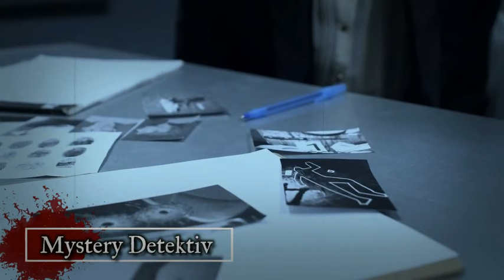Mörderakte: #885 Roman Zamulin / Mystery Detektiv